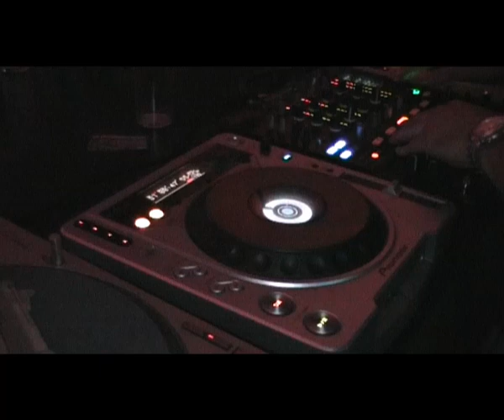Ricardo Da Costa @ Electric Circus 2007